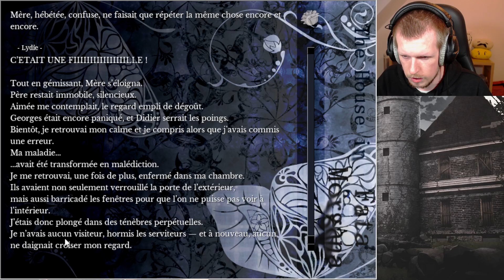The House in Fata Morgana ~ Chapitre 25, Lorsque Le Démon Se Montre (Porte 7)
Enfermé suite à son comportement, Michel souffre de la soif des jours durant. La personne qui va pourtant l'aider n'est pas la bonne samaritain qu'il pense être, mais un véritable démon au visage d'ange...